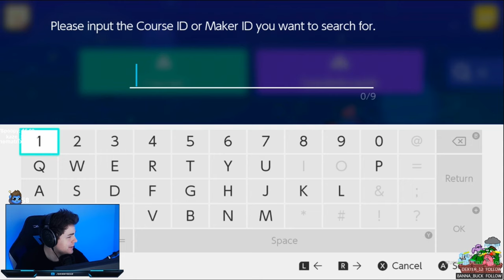I DIED BUT I WON???? - Super Mario Maker 2 | Viewer Levels 4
Playing viewer submitted levels in Super Mario Maker 2 with GrimmyBear!
If you would like to submit a level click the link below, please only submit your own levels.

Viewer Levels Featured In This Video:
YY4-PD2-GSF by BullPunk  0:43
1KW-DD5-CSG by Critwhale 5:41
VT1-VMG-3KF by XStikerMunsterX 8:29